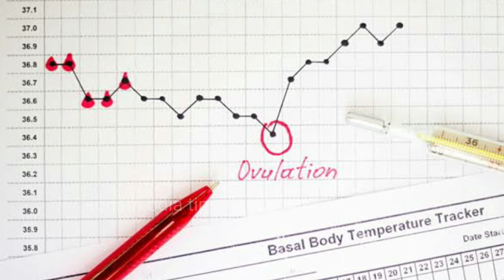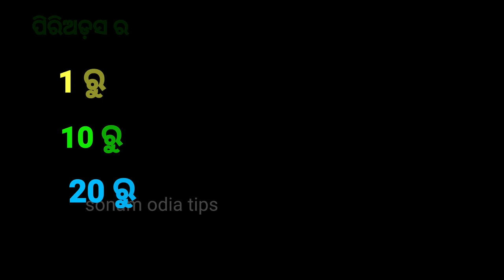How to avoid pregnancy|ଗର୍ଭବତୀ ନହବାକୁ କୋଉ ଦିନ ସମ୍ପର୍କ ରଖିବା ଉଚିତ୍SonamOdiaTips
Today i am sharing one important tip to avoid unwanted pregnancy without any Precaution. These tips will help you to avoid the pregnancy.